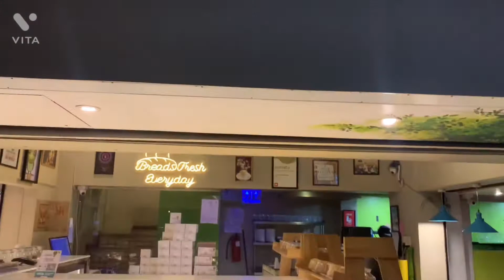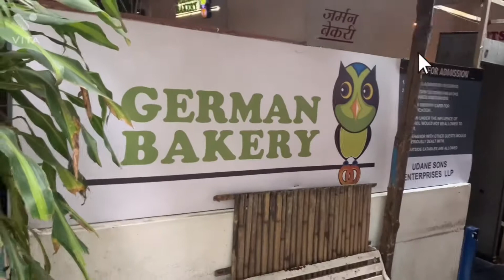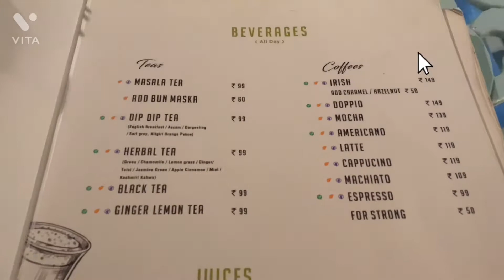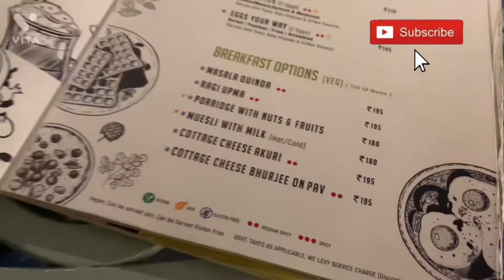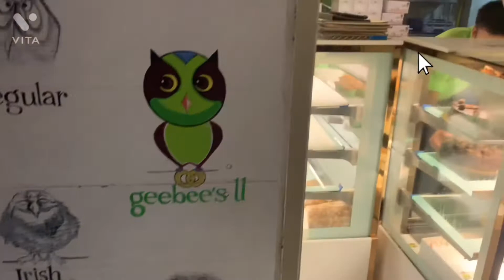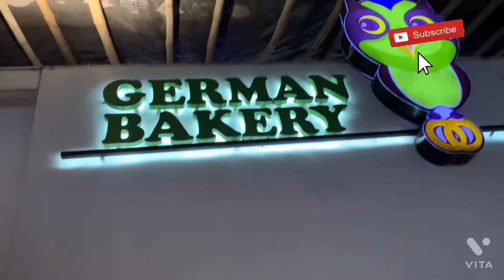German Bakery Vlog@pune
￼ Today’s vlog is a little extra special for me, because today I am completing my hundredth vlog on YouTube🎺 😊 ❤️ ⚡️🎉🎊

￼ This indeed is a big feat for me. I never thought I will come this far but thank you so much to all my close friends , viewers and subscribers, ￼ today I am celebrating this day only because of you all

￼ So here’s a virtual sweet retreat 🍩🍪🍰for all of you. I hope you really enjoy the vlog and ￼ keep showering your love on me😊😊

Video editing and music by iMovie and vita videos
Thumbnail by Adobe spark